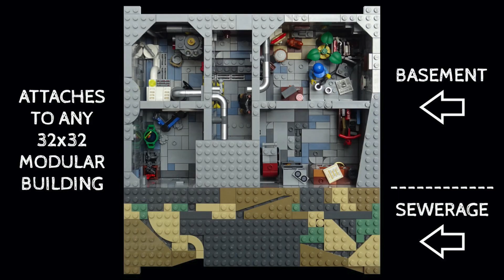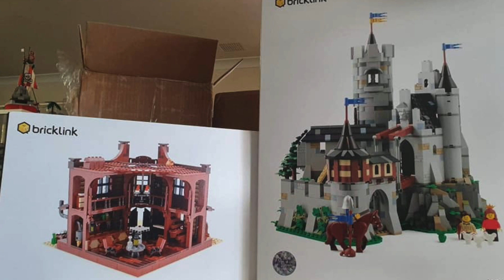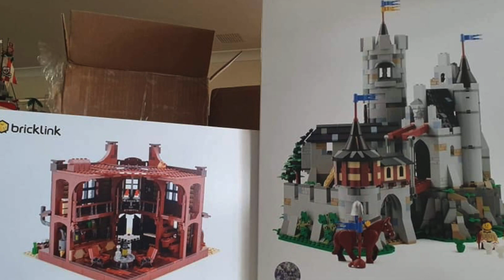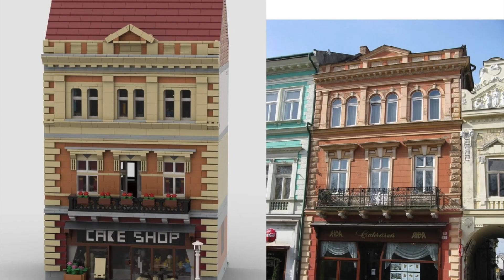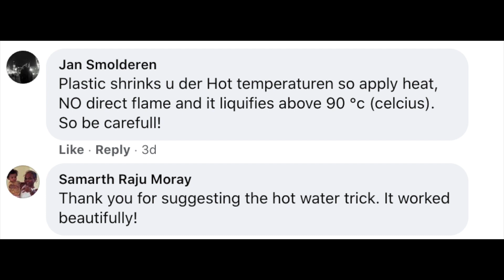New LEGO releases from China & the latest incredible LEGO Creations on Amazing Brick Network Ep 34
In this episode we take a look at the new sets announced in China, the Black Widow Taskmaster set and builds by the members of the Amazing Brick Network.